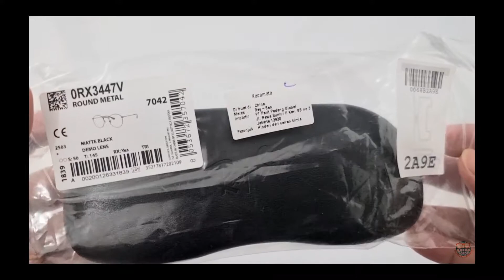Rayban ORX3447V Original Unboxing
Frame Kacamata RB3447V 2503 :

Lens Width : 50mm
Bridge : 21mm
Temple : 145mm
Tipe : RB 3447V-2503
Jenis Lensa : Demo Lens normal
Gender : Unisex
Color / Warna : Black Logam
Kelengkapan : Fullset Original

NOTE : *Original dan Resmi pasti memiliki Softcase, Lap Microfiber, dan memiliki Barcode untuk menunjukan keasliannya*